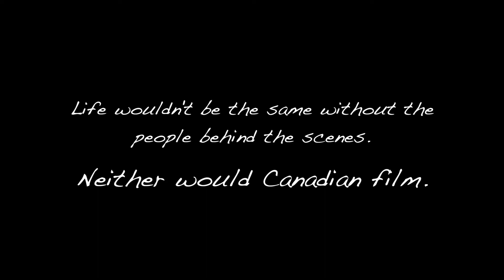Reel Love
From the makers of the "VIdeo Game Addiction" comes a love letter to all the talent behind the scenes and the work they put into making sure our favorite movies, television shows and harlem shake videos are the best they can be. This is for ya'll!